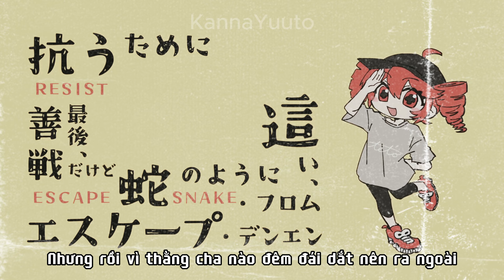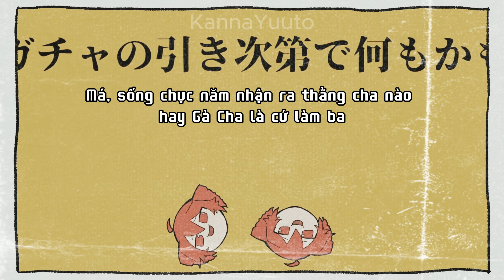GHE ĐÌ - Override [VĐúp]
*CREDITS:

1. Original Song: オーバーライド - 重音テトSV[吉田夜世] -
吉田夜世

3. Cover:
Lời Đắp: KannaYuuto
Cover: KannaYuuto
Zizeo: KannaYuuto

Lời:
Khi hạ sinh, không nghe được lời dạy dỗ
Thấy như thằng ngu, ngày đêm cắm cũi mà chẳng thấy đỗ
Những câu châm ngôn xàm ngôn,
nhưng không làm sao ném nó ra được luôn
Làm ơn, ngưng kéo tôi lại
Vượt ngục thôi, sống mãi làm sao được giờ
Thoát xác khỏi chốn làng này
Lúc nhúc bò như rắn tôi quyết tâm
Nhưng rồi vì thằng cha nào đêm đái dắt nên ra ngoài
Lại fail, chán thật, ngỡ rằng mình gặp Nasus 02/15

Tăm tối, tăm tối, chốn đô thị kia
So với thế giới sáng tươi lung linh
Cho nên ta
Không lặng im một giây cứ phóng lao thằng hai
Được chưa, làm ơn nín dùm

Theo mãi lối mòn tìm suốt tháng ngày chẳng đường ra
Nghĩ thôi, trong đầu sao nhức nhức vậy ta Bây bi
Thứ sinh mệnh kia nó cứ nửa vời sao ha
Thế nên bổn cung đã ghi thêm vài con số không
Khoan đã, những điều trên vốn tới từ điều ta mong
Ấy thôi, trước mặt ta giờ đây toàn D với C
Thế nên giờ đây có cứt mà tìm bọn bay
Bố đây thà tin 4+1=2
Thế thôi gud bai xin chào
Má, sống chục năm nhận ra thằng cha nào hay Gà Cha là cứ làm ba
Biết được chết liền lũ người kia hò hô vài câu rồi dell giải thích
Mất tiền mất quyền sao nhỉ cứ nghỉ ngơi phục sức chờ time vậy đi
Tranh thủ ta ngồi đây, ngồi móc cần câu đợi time vậy

Má có hầu bao là tao làm sao, vì dưới ngục cứ tiền bố mày bao
Đó dường như luật bất thành văn ở đây rồi chứ gào leen biết sao
Thoát được cứt, giờ có thành fan MU chẳng thoát được hang dài lâu
Có phải đây là ending gắn trong câu truyện của riêng bạn từ lâu?
Vậy thôi đừng lui nữa ha

Vốn dĩ, có được một cuộc sống đủ đầy xa hoa
Kết không chơi bỏ con thì cũng drama giật gân
Má thôi nghỉ game bé cút chẳng cần anh Tân
Vốn xong người xem cứ lao vô chạy không bất tuân

Sống mái luôn một phen vì những lời đồn vào ra
Những tâm tư dần trôi cứ đứng gần tôi hết đi
Hết rồi, chẳng đọc được nữa cả từ chia li
Lí do tại sao vốn không quen việc chi
Chẳng hiểu chi hết

Hơn trăm nghìn dân ra đường trên tay phóng lao
Vì tôi kêu rằng anh Tờ Ân, là trai nót chai
Nhưng thôi dù sao lỡ mồn hót xong câu ca rồi mai
Ta block face rồi đợi hết thoai

Đáng thương ghê thôi anh quê

- Video này được làm bởi KannaYuuto: Các bạn có thể sử dụng video của tôi. Nhưng nếu không ghi nguồn. Liệu hồn đấy.
- Và tất nhiên, tôi chỉ ghi tên video tôi làm trên youtube để chứng tỏ đây là video do tôi làm. Chứ bản quyền âm nhạc và hình ảnh (nếu có trong video) đều thuộc về chủ sở hữu bản quyền.